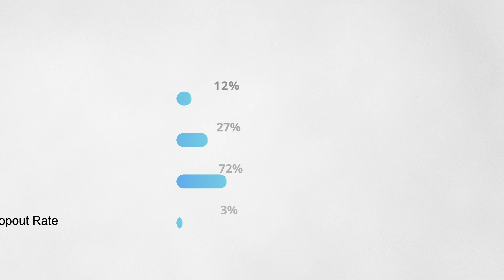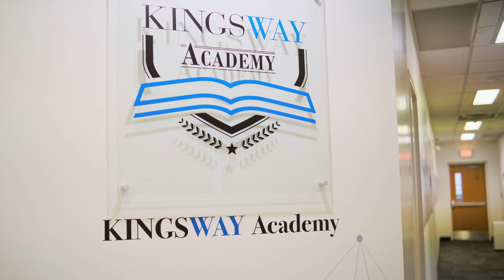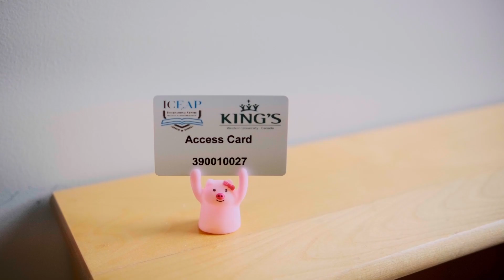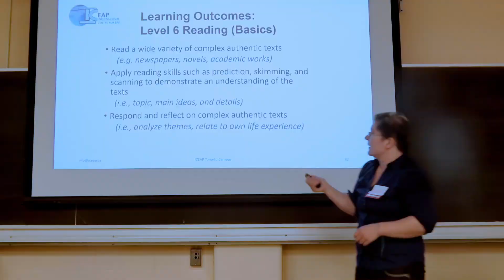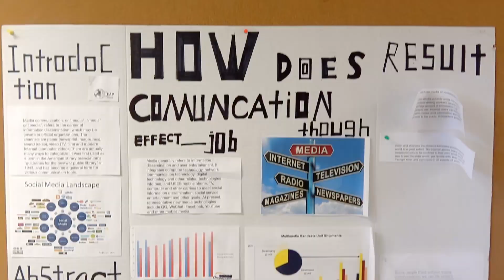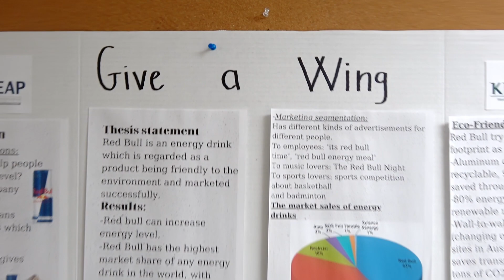Kingsway Academy - Trường THPT trong khuôn viên đại học danh giá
Kingsway Academy toạ lạc trong khuôn viên học thuật của Học viện Đại học King’s trực thuộc Đại  học Western Ontario danh tiếng. Giúp học sinh làm quen môi trường Đại học từ  lúc còn đang học Trung học Phổ thông.
- Học sinh có cơ hội học tập, giao lưu cùng sinh viên bản xứ tại Học viện Đại học  King’s.  Được sử dụng cơ sở vật chất của Trường Đại học như thư viện, căn tin, góc học  tập…
- Ngoài nội dung học chính Lớp 10, 11 và 12, trường còn chú trọng tổ chức các  chương trình ngoại khoá và kỹ năng học thuật cần thiết tạo nền tảng vững chắc  cho học sinh bước vào Đại học sau này.
- Học sinh được tham gia trải nghiệm các câu lạc bộ tại Học viện Đại học  King’s và Đại học Western Ontario, giúp học sinh nhanh chóng hoà nhập văn hoá  và môi trường học tập bản xứ Canada.
- Trường có kí túc xá nằm trong khuôn viên trường an toàn tiện lợi và sạch sẽ, đồng  thời cung cấp suất ăn kết hợp món Tây và món Á.
- Học sinh sau khi tốt nghiệp Trung học Kingsway Academy chỉ cần học khoảng  2-4 tháng tiếng Anh học thuật là sẽ được miễn thi IELTS tại 17 trường Đại  học/Cao đẳng đối tác của ICEAP Toronto.